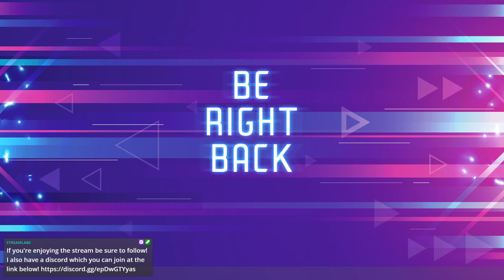BINDING OF ISAAC REPENTANCE VOD 16